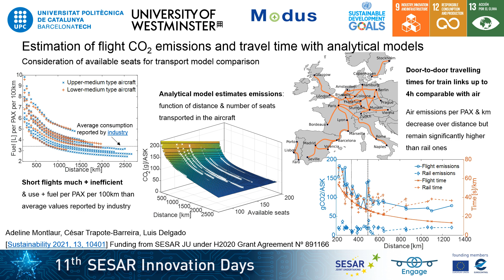SESAR Innovation Days 2021 Emission models